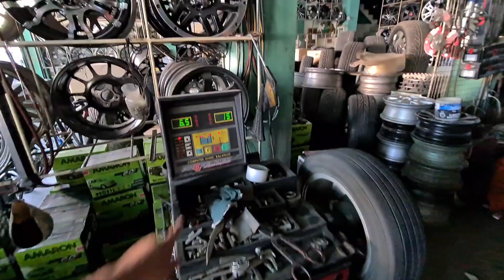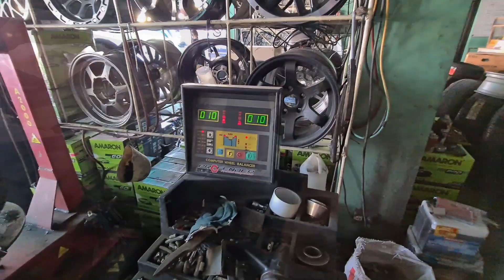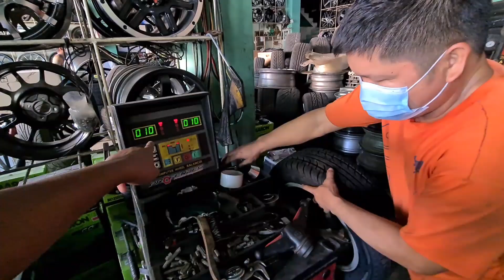Usapang Gulong Paalala mo ito kay Manong Vulcanizing Baka makalimutan | Mekaniko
discussion about wheel balance and tires. what is red and yellow marks on your tire. buy brand new tires and mags using credit card.